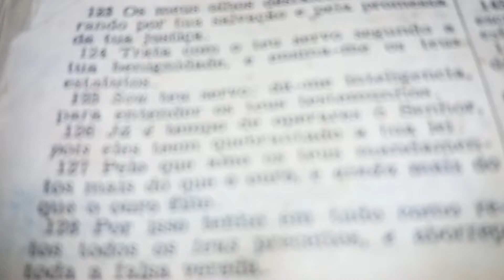Salmos Cap. 119: 126